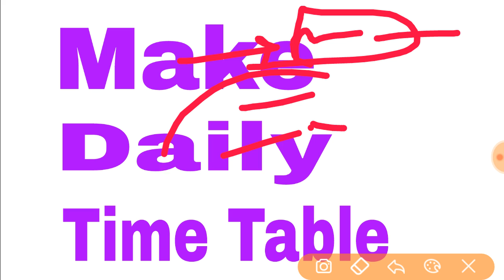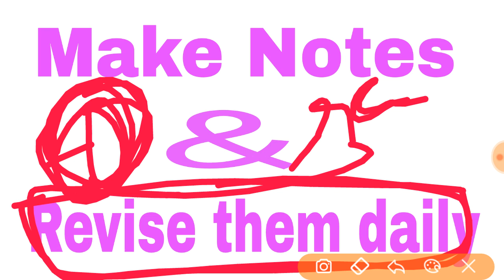How to crack Airforce Airman Exam 2018 Group X and Y